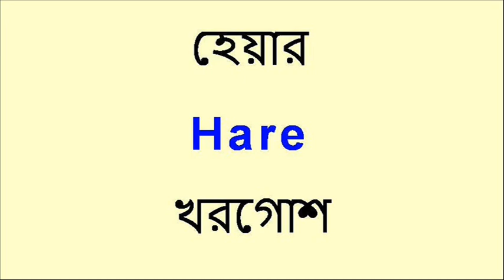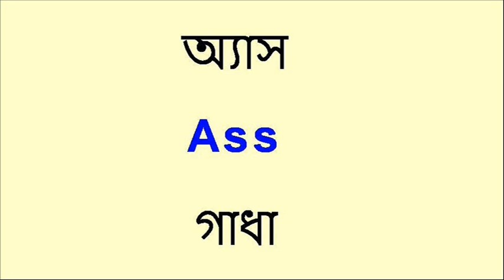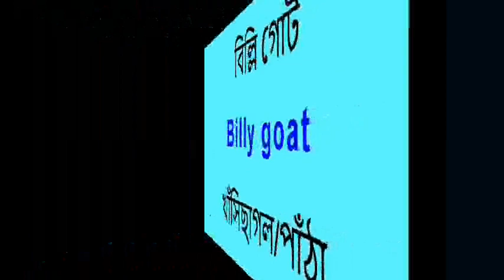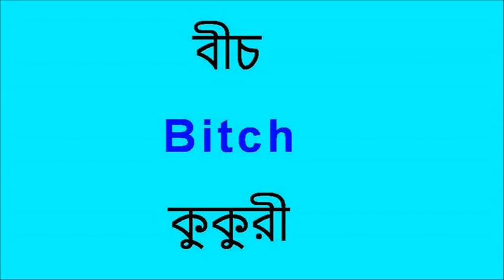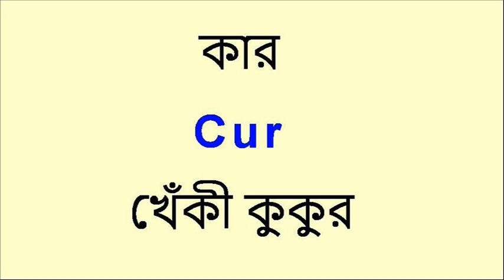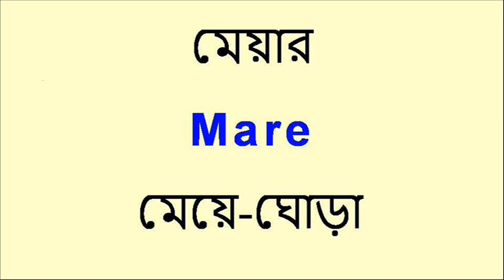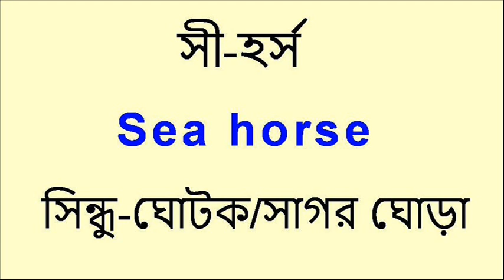Kids vocabulary|The Animals Name|Part-I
In this video we have shown 20 animals’ vocabulary, kids vocabulary, the animals names.
PROGRESS61.
kids vocabulary Basic English Tutorial#PROGRESS61